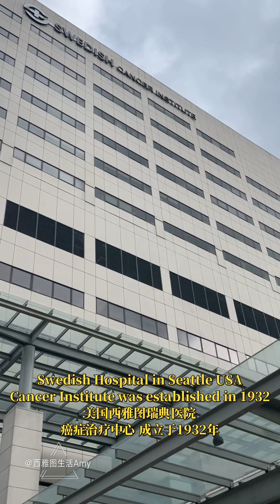Seattle City Views,Northern suburbs late autumn outdoor sharing#Seattle lifestyle Leep autumn#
美国西雅图城市街景、北郊深秋户外分享#西雅图生活#深秋户外#感谢关注@西雅图生活Amy